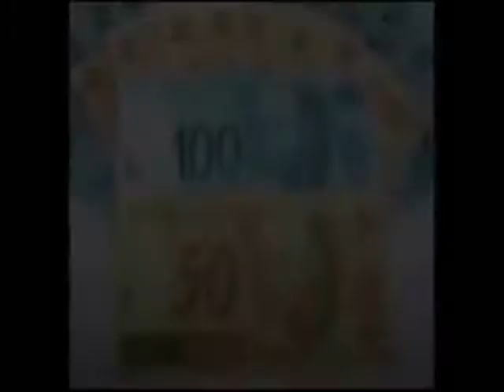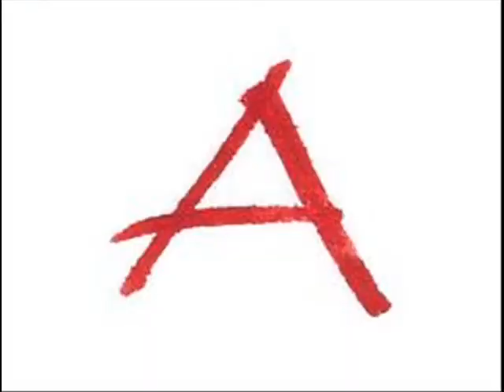LEITURA DA 12 LEI ROUANET CAPTULO lll ARTIGO 12 WMV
LEITURA   DA  Lei 8.313

 Lei   Rouanet   .

 LEI  DE  INSENTIVO  Á  CULTURA  E  A  ARTE  .

 PROJETO  ÁUDIO  BOOK  ,  OU  LIVRO  FALADO  ,   Á  SUA  VÓZ  AMIGA.

 LOCUÇÃO :  CID  CANDIDO  OLIVEIRA ,   .

 EDIÇÃO  DE  ÁUDIO  VÍDEO E IMAGENS   BY :  VINÍCIUS  FRENEDA

 IMAGENS : PALAVRAS GARRAFAIS PAINT  BY: VINÍCIUS FRENEDA  .

 VIDEOS  EDITADOS :  Maria Bethânia e Lei RouanetPor Geekescola  LahoudNews  ,  Hino Nacional na viola e violão! dupla Heraldo Viola e Paulo Guilherme  .

  TODOS  RETIRADOS  DO  YOU - TUBE .